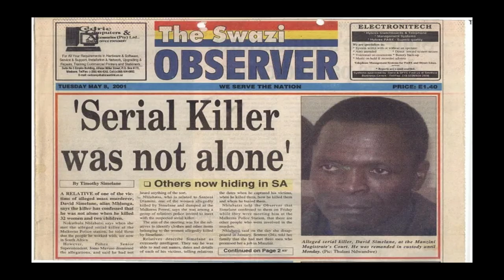जिसने साल 1990 से 2001 के बीच करीब 45 महिलाओं को मौत के घाट उतारा | David Thabo Simelane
Thanks
Truth Saga